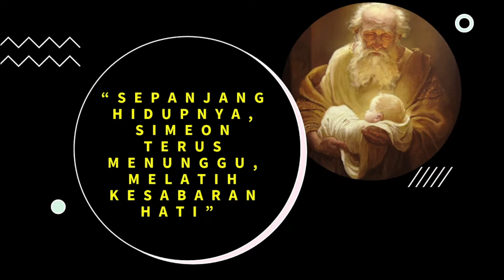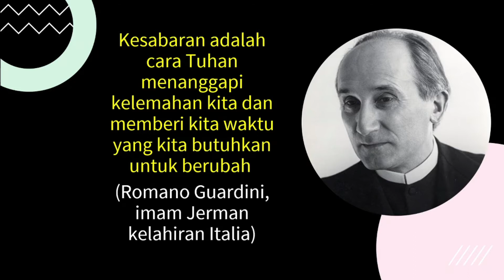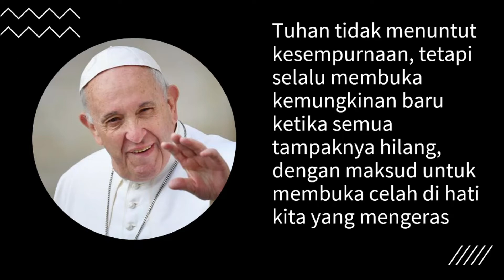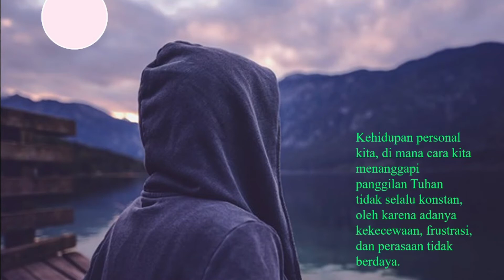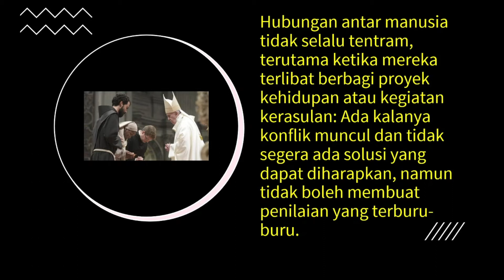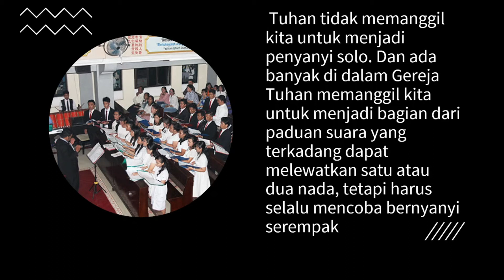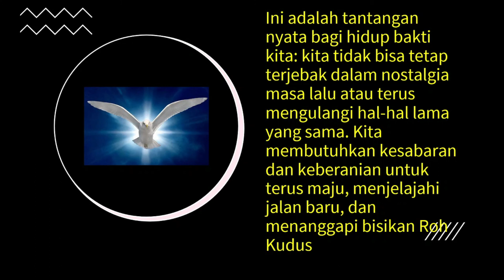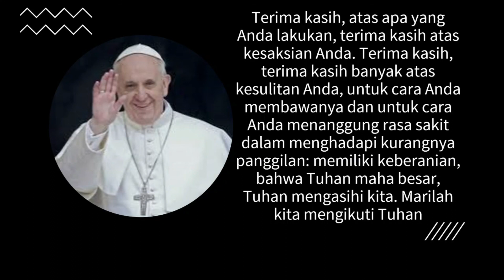Pesan Paus FRANSISKUS kepada kaum berjubah..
Paus Fransiskus merayakan Misa Malam pada Pesta Yesus Dipersembahan di Bait Allah, Selasa (2/2/21), yang dirayakan sebagai Hari Hidup Bakti Sedunia. Dalam homilinya, Paus mengajak kaum religius baik pria maupun wanita untuk bersabar dan berani untuk terus maju, menjelajahi jalan baru, dan menanggapi bisikan Roh Kudus.
Hari Doa Sedunia untuk Hidup Bakti ditetapkan pada tahun 1997 oleh Paus Santo Yohanes Paulus II. Perayaan ini bertepatan pada Pesta Yesus Dipersembahkan di Bait Allah pada 2 Februari. Perayaan Hari Hidup Bakti Sedunia dipindahkan ke hari Minggu berikutnya guna menekankan anugerah orang-orang yang dibaktikan untuk seluruh Gereja.

Teks ini adalah terjemahan dari romo Postinus Gulö, OSC dari situs resmi Vatikan